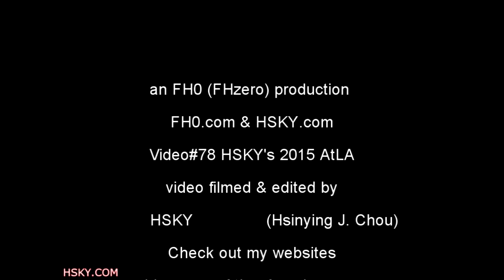V#78 HSKY DISNEY VANS Merchandise @ the Mall shoes handbag 2015 AtLA HD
What?!?! Disney shoes & handbags @ the mall? You can buy Disney stuff outside Disneyland & Disney Store?
Cool, check this out, do you want to buy one?